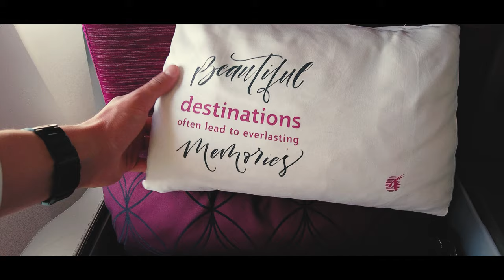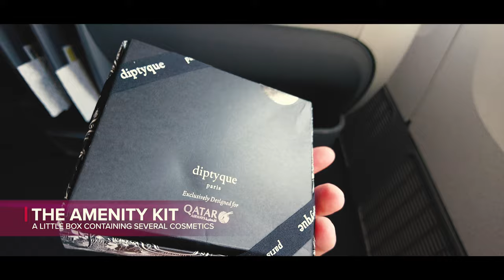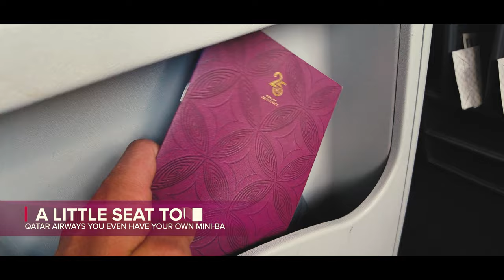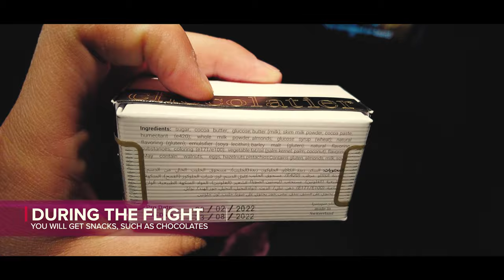Qatar Airways Business Class 777-300ER in 2022 (FRA-DOH)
Hey guys,

welcome to this brand new Flight Report of mine.

This video is all about Qatar Airways Business Class in their 777-300ER from Frankfurt (Germany) to Doha (Qatar).

Qatar airways is still among the best!
Their service is excellent, food is resembles restaurant quality and the selection of beverages is simply stunning. Thus, Qatar is still one of my favorite airlines, considering that not only their Business Class, but also their A380 First Class is among the best. My review about their First Class on the A380 re-inauguration flight to Sydney will be published soon :)